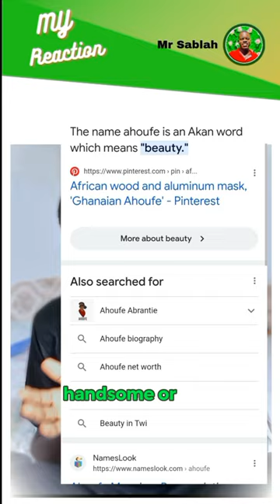Who was Ahoufe? 😪😭💔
Are you curious about who Ahoufe was? Dive into my channel and learn about one of the most Tiktok figures of our time in this inspiring video. Discover his real name  and accomplishments that speak volumes about putting smile in everyone's face and how each of us can make a difference in today's world. Come explore the life and legacy of Ahoufe!